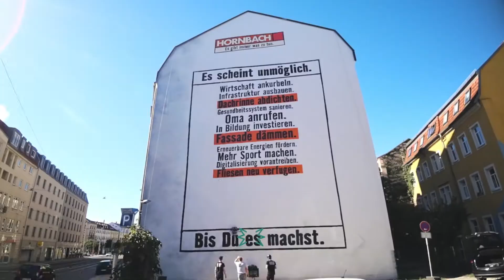CONCRETE CANDY // Hornbach "Es scheint unmöglich. Bis du es machst." // ROBOT MURAL in Dresden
„Es scheint unmöglich. Bis du es machst.“ – Das lassen wir uns natürlich nicht zwei Mal sagen und haben mit unserem Fassadenroboter „Albert“ und der HORNBACH-Community innerhalb von zehn Tagen eine 400 Quadratmeter große, nutzergenerierte große To-Do-List entstehen lassen. Die 70.000 Mitglieder der Online Community konnten dabei ganz bewusst neben handwerklichen Projekten auch gesellschaftliche Themen überlebensgroß platzieren. Unser dynamisches Storytelling Mural ist damit eine absolute Weltneuheit. Die Jury der PLAKADIVA 2021 zeichnete die größte To-Do-List Deutschlands deshalb in der Kategorie „Beste Innovative Nutzung“ mit einem Award in GOLD aus. Den ganzen Case gibt es nochmal unter folgendem Link zu sehen

"It seems impossible. Until you do it." - Of course, we didn't let ourselves be told twice and, with our façade robot "Albert" and the HORNBACH community, we created a 400-square-metre, user-generated to-do list within ten days. The 70,000 members of the online community were able to deliberately place social topics larger than life alongside craft projects. Our dynamic storytelling mural is thus an absolute world first. The jury of PLAKADIVA 2021 therefore presented Germany's biggest to-do list with a GOLD award in the category "Best Innovative Use". The whole case can be seen again at the following

ABOUT US:
We are CONCRETE CANDY and we hope you are hungry! Because we are! Brushes, stencils, spray cans, markers and huge scaffoldings rising up to the sky. We love big walls - and because gray is not a color - we paint this world as we like!